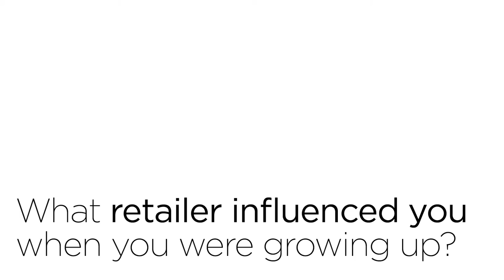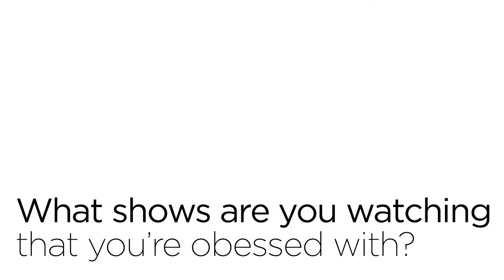Toronto Fashion Week Designers: Beaufille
Beaufille designers Parris and Chlose Gordon and their muses take you behind-the-scenes our cover shoot